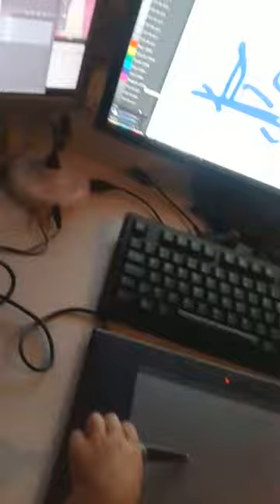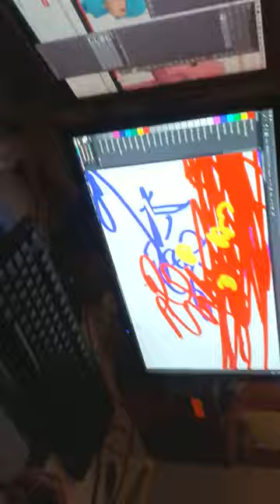Tableta gráfica octubre 2014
telmo